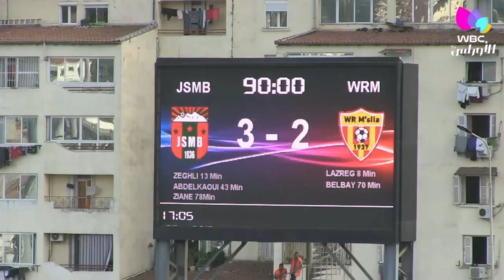بجاية: "الجياسامبي" تفوز على المسيلة وتعتلي الريادة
بجاية / رياضة
"الجياسامبي" تفوز على المسيلة وتعتلي الريادة